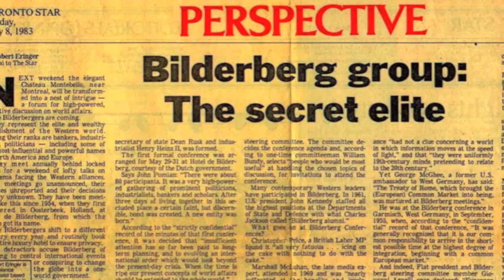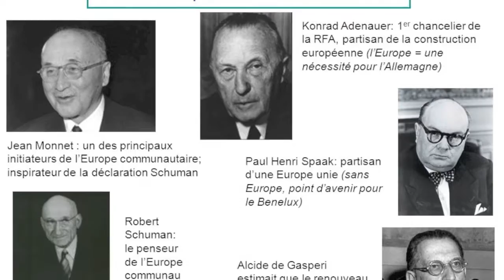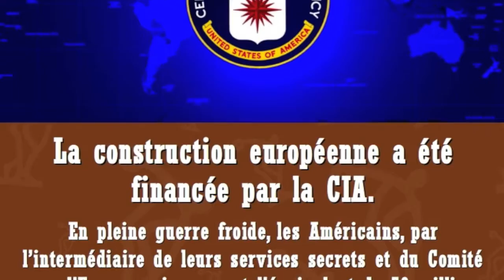zeUS et Europe (Album popélectrofunqui sur l'UE) - Joseph Retinger et les pères fondateurs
"Joseph Retinger et les pères fondateurs"
Seelex
(vaisseau spatial d'Impro' popélectrofunqui)

Joseph Retinger !
Joseph Retinger !
Joseph Retinger !

Joseph Retinger, en 49 tu créas l'OTAN !
Joseph Retinger, pour les blancs,
ouais et pour nous rendre contents,
y en a pas deux comme Joseph Retinger !

Joseph Retinger,
en 54 tu créas le Club de Bilderberg !
La réunion en limousine de tous les cadors du Marché occidental,
de la politique et de l'armement,
sans que personne ne soit au courant !
Chapeau bas, chapeau bas,
bas, bas, bats, bats...
A bas, à bas les cocos !
Abats, abats les cocos !
y a du jus, à la noix de cocos,
dans le cocktail... Oh, oh, oh, oh...

Joseph Retinger,
c'est pas l'dernier pour, pour t'envoyer en guerre !

Joseph Retinger,
et tous, et tous ses amis, les pères fondateurs :
Spaak, Paul Henri !
et Robert chouchou, Schuman !
Spaak, Paul Henri !
Par ici la monnaie,
oui Jean Monet !
Oh c'est gentil comme tout !
La grande famille des agents de la CIA...

Joseph Retinger,
c'est pas l'dernier pour envoyer la populace aller faire la guerre !
Et ton grand projet secret,
avec tes amis quand tu t'réunis tout là-haut dans la forêt,
c'est : le Grand Marché Transatlantique !
Y a vraiment pas d'quoi, en casser des BRICS !

Joseph Retinger, Joseph Retinger,
Joseph Retinger, Jo-Jo-Jo-
Joseph Retinger,
Joseph Retinger,
Joseph Retinger !

Mathias Cobblepot : voix et guitare
Astrobat : percussion digitale et électro-machinerie